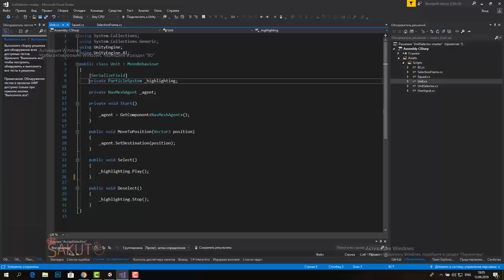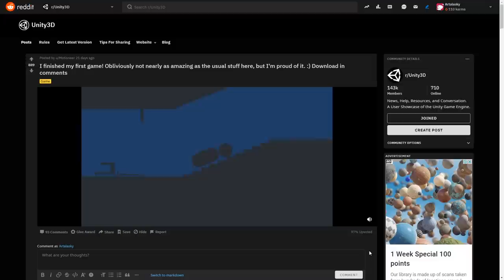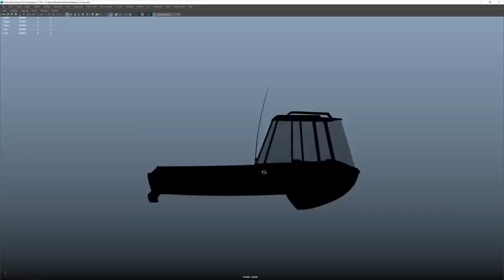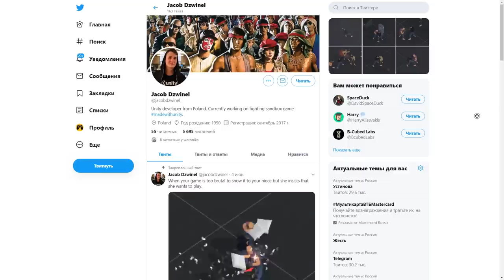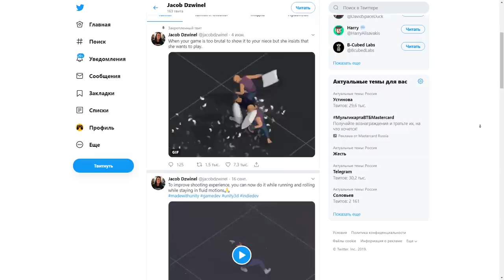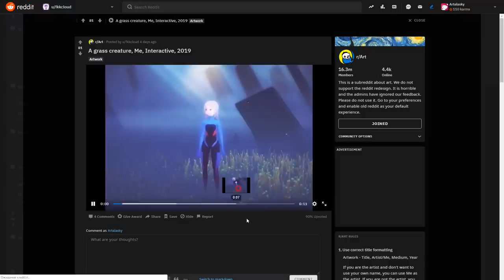UNITY - 14 УНИКАЛЬНЫХ ИГР на Unity 2019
14 Уникальных игр созданных на Unity 2019
Unity 2019.3 devlog

Комментарии под видео участвуют в розыгрыше призов!
Через 7 дней, три случайных человека, оставивших комментарий, получат одну из моих игр в STEAM на выбор.